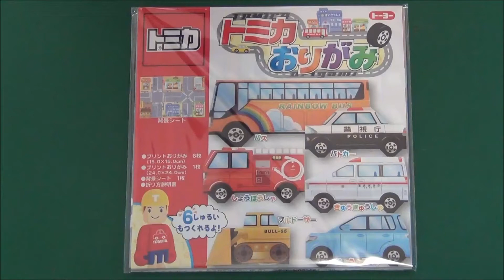車の折り紙2/6「パトカー」 Car/Origami2/6"Police car"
トミカのプリント折り紙です。今回はパトカーの折り方です。
▼動画で使用した折り紙
トーヨー トミカおりがみ

▼他にもいろいろな折り紙の折り方を紹介しています。